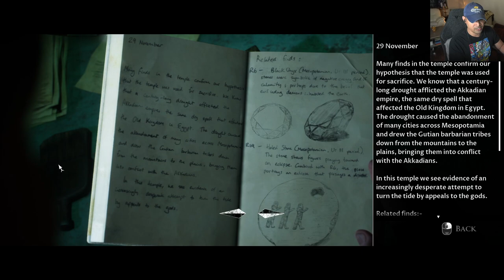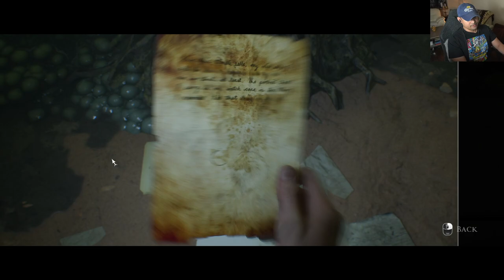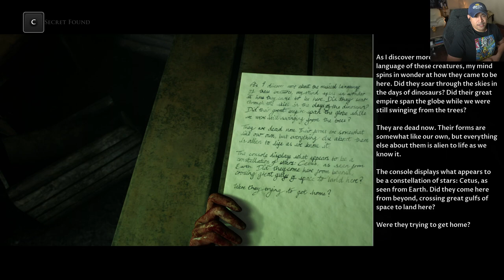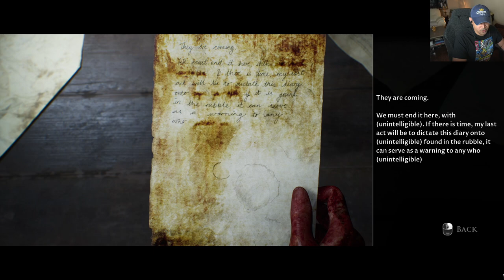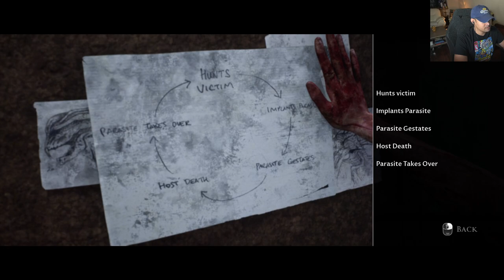House Of Ashes (Part 5) (Halloween Special)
Hey All! Well in the aftermath of the catacombs assault, we find ourselves split yet again, and after Eric's cowardly display, I was eager to see how things would turn out with him and his relationship to the others.